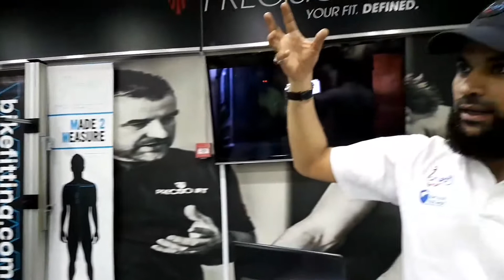دراج جدة.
زيارة لفريق دراج جدة والتعريف بفوائد الحجامة